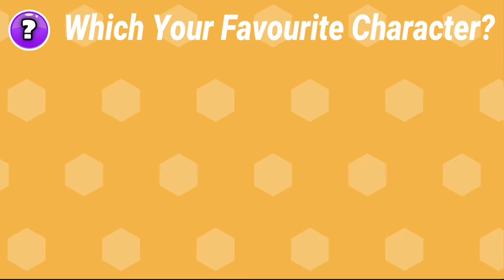GUESS THE INSIDE OUT CHARACTERS BY VOICE & EMOJI…!🔉🤡 | INSIDE OUT MOVIE QUIZ🎬 | JOY, EMBRACEMENT.!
Hello Friends!🤩

Here, is a brand new fun challenge for you guys where you have to guess the most famous movie characters by there voices! like Joy, EMBRACEMENT, Anger, Ennui, Fear and Many more….

✨ Hope so You will have Alot of Fun and plz don’t forget to give us your feedback 📝✅.

🌈 And Do share your Score in our Comment Section …!🤩

🌈 Follow for More Amazing Videos✨

cartoon quiz
guess the cartoon quiz
guess the cartoons quiz
guess the cartoon
cartoons quiz
quiz cartoon
cartoon quiz - guess the cartoons
cartoon quiz intro
cartoon quiz locations
cartoon quiz characters
disney quiz
cartoon network
cartoon opening quiz
cartoon character quiz
cartoon characters quiz
guess the cartoon character
cartoon theme song quiz
classic cartoons quiz
easy quiz
guess the cartoon voice quiz
emoji quiz
guess the emoji
emoji challenge
guess the food by emoji
quiz
emoji
guess the fast food place by emoji quiz
Daily quiz
Quiz master
Quiz monster
Movie quiz